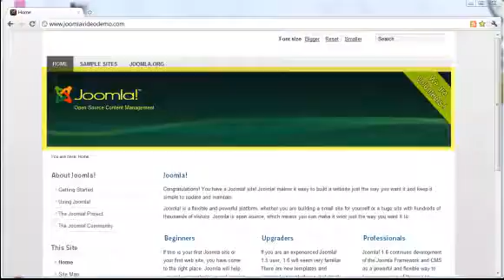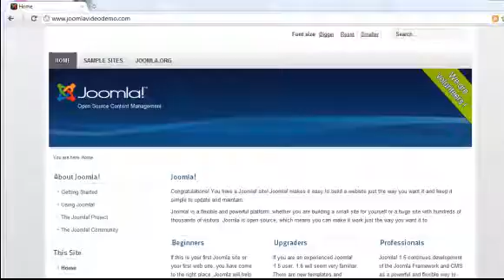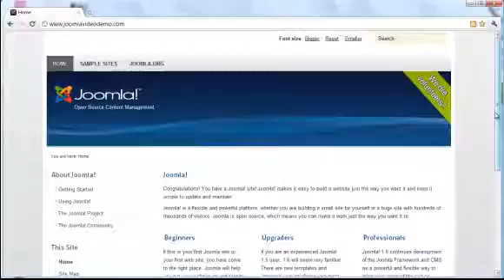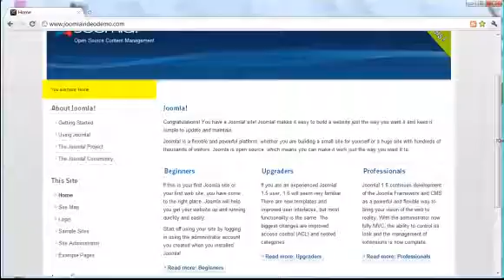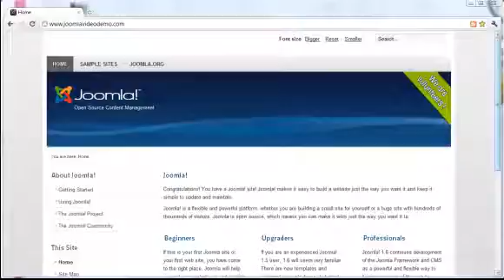Lesson 5_Frontend